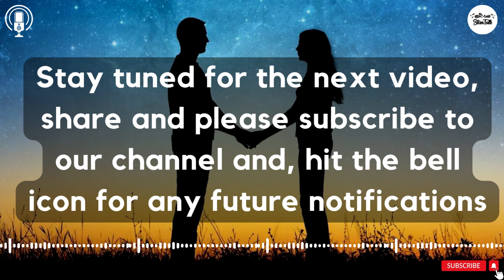11 Signs That Your Ex is Manifesting You | Twin Flame👩‍❤️‍💋‍👨